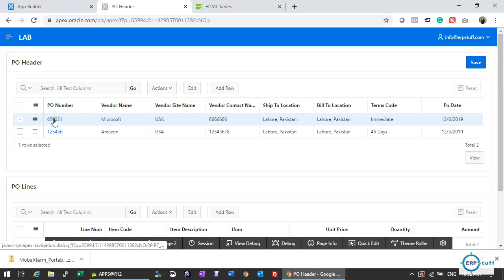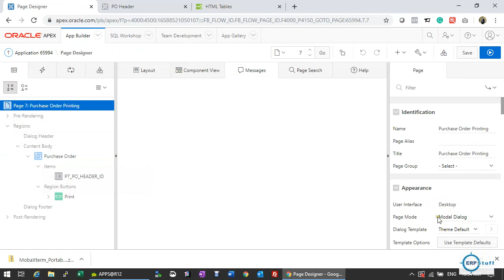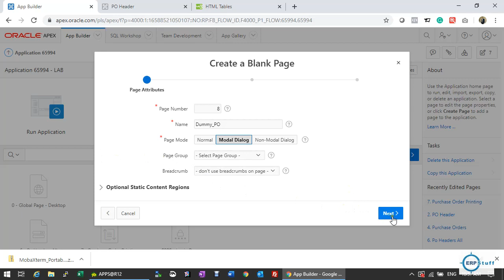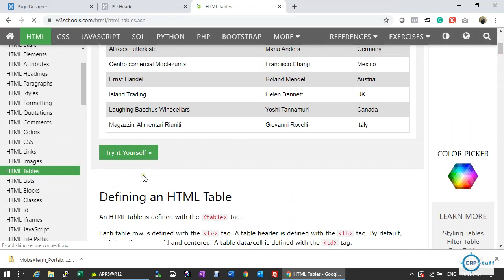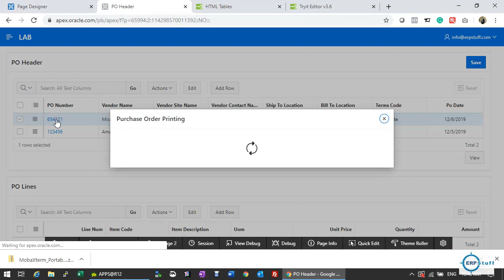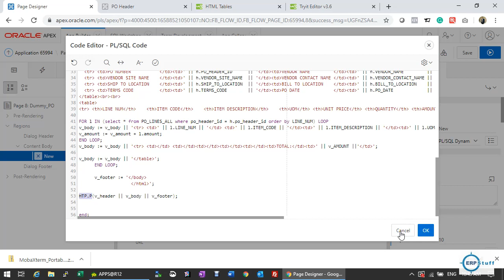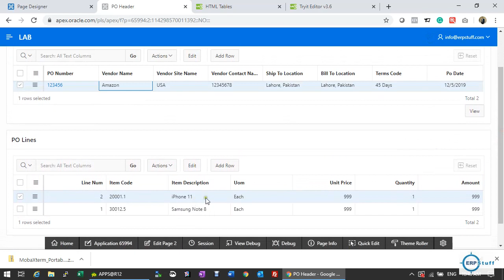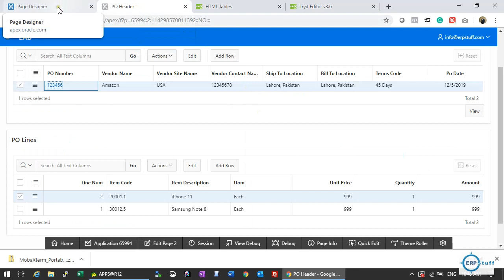Oracle APEX Report Development Using Standard Functionality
This video will show you how to develop like Purchase Order/Invoices etc reports without using any plugin or XML Publisher.

Sample code can be copied from the following link,